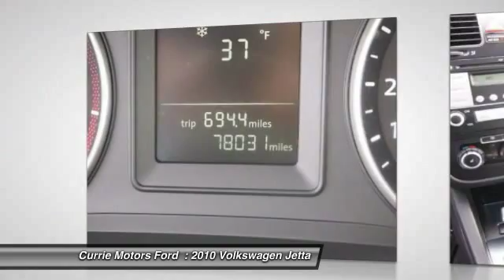2010 Volkswagen Jetta Frankfort, Chicago, Bolingbrook 38078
2010 Volkswagen Jetta SE

Traction Control adds incredible luxury and value to this 2010 Volkswagen Jetta SE. It comes with a 2.5 liter 2.5L I5 170hp 177ft. lbs. engine. This one's a keeper. It has a crash test safety rating of 4 out of 5 stars. Traction control allows your vehicle to accelerate smoothly even on a slippery surface. According to a review from New Car Test Drive, 'When the trunk lid is opened, it rises to a completely vertical position, out of the way of any loading or unloading'. Call today to take this one out for a spin!